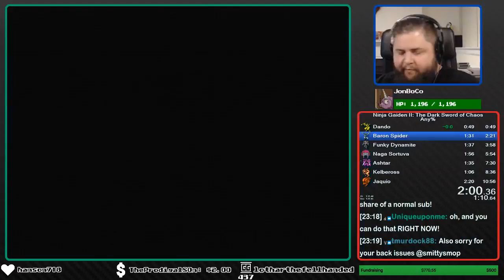Ninja Gaiden II: The Dark Sword of Chaos Any% Speedrun in 10:41